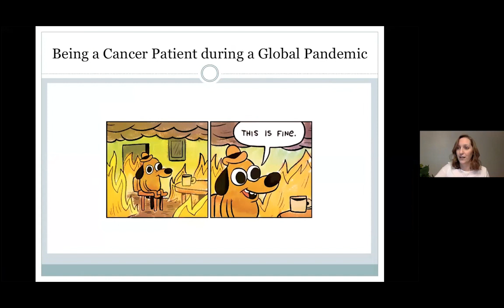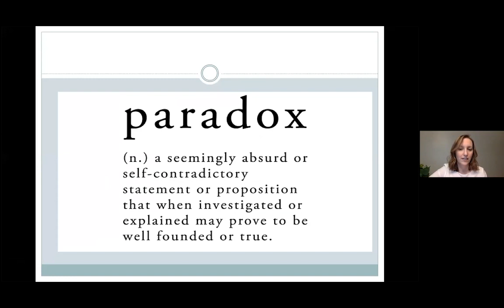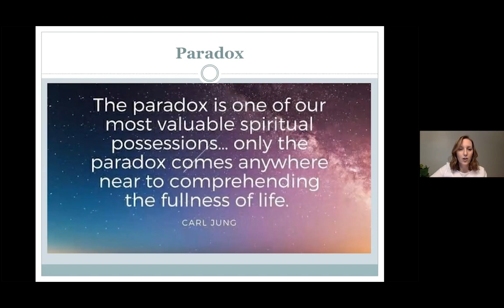Christina’s Story: The Paradoxes of Living with Cancer as a Young Adult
Christina Crespi, a nurse who was diagnosed with stage II colon cancer at age 25 and later developed metastatic disease, shares her story and the many paradoxes of living with cancer as a young adult, during the 2021 Virtual Young Adult Cancer Conference, hosted by the Young Adult Program (YAP) at Dana-Farber Cancer Institute.